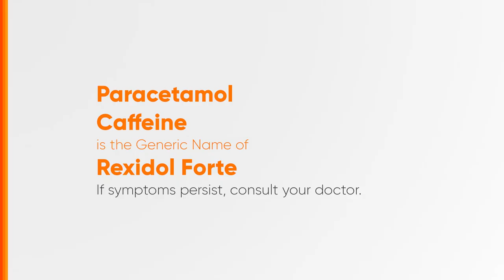Rexidol Forte Radio Ad Q2 2023 30s (Hiligaynon Version)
Ito po ang Hiligaynon Version ng Q2 2023 Radio Ad ng Rexidol Forte. Sa iba’t ibang sakit, isang bilis-banat na Rexidol® Forte ang katapat!

DRPS Two 4043: Rexidol Forte Radio Ad Q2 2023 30s (Hiligaynon Version)